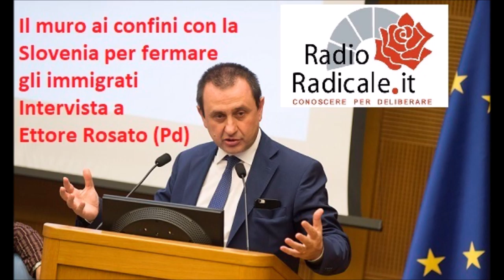Il muro antiimmigrati ai confini con la Slovenia: intervista a Ettore Rosato (Pd)